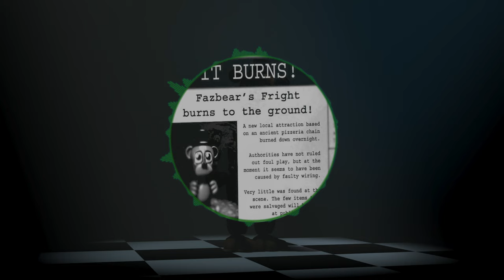Don't Go (Fnaf 3 Remix)